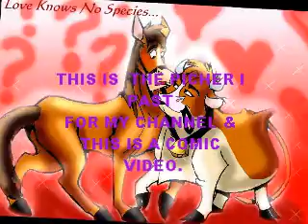OMFA - Chapter 1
I Just love Over the Mountains AND far Away comics but I really hope to see Skailla too.

I don't know when she will Make NEW ones but I do hope both Wolpy and Racher will be in love and hope become leaders of there own united PACK and have a happy ending.

Songs: Out Of Control - Hoobastank, [HD] Nightcore - R_I_P, Nightcore - E for Extinction & BeyWheelz_ Powered By Beyblade English Anime Opening